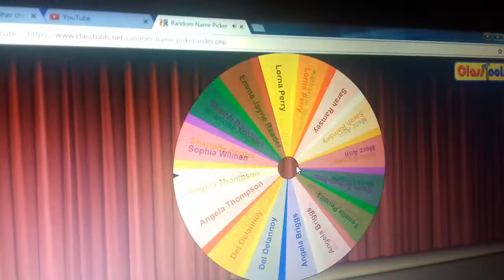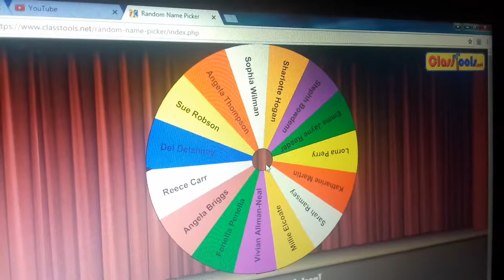£2 scratchcard giveaway draw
Lets see who won